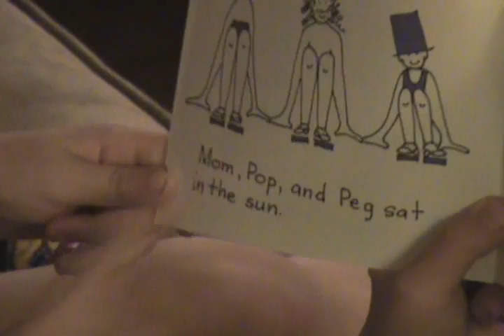noah helping evan read : whitepearlman